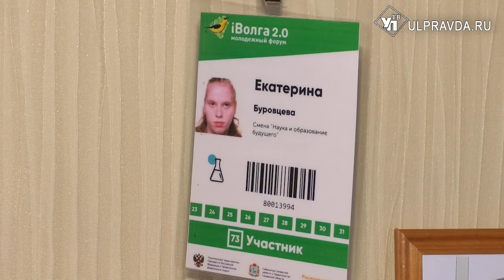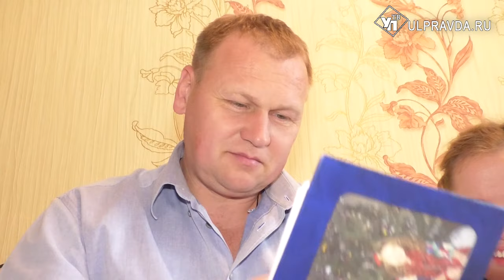Новые отношения. Ульяновская девушка научит людей общаться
Жительница Ульяновской области Катя Буровцева должна была выступить с защитой своего проекта «Радуга» на форуме ПФО iВолга. Обстоятельства сложились так, что это оказалось невозможным. Однако проект не потерян. Губернатор Ульяновской области Сергей Морозов предложил Кате реализовать его в Ульяновской области.